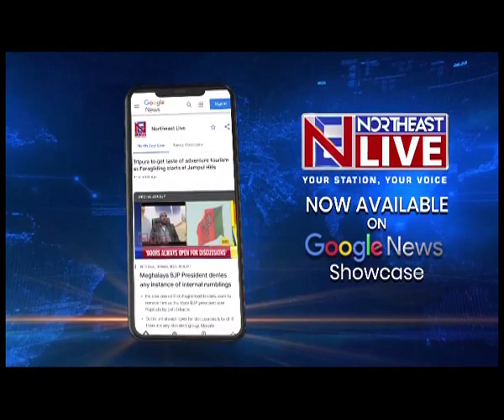Jasmine Lyngdoh, NPP candidate from Nonthymmai talks against dynasty politics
🟦🟥 𝗡𝗢𝗥𝗧𝗛𝗘𝗔𝗦𝗧 𝗟𝗜𝗩𝗘 | 𝗠𝗘𝗚𝗛𝗔𝗟𝗔𝗬𝗔 𝗣𝗢𝗟𝗟𝗦 𝟮𝟬𝟮𝟯
The BJP has not been lenient while ranting out against dynasty politics in Meghalaya. However NPP candidate from Nonthymmai, Jasmine Lyngdoh feels otherwise. Lyngdoh said the word dynasty politics has often been misconstrued